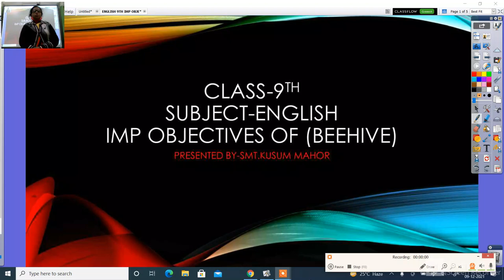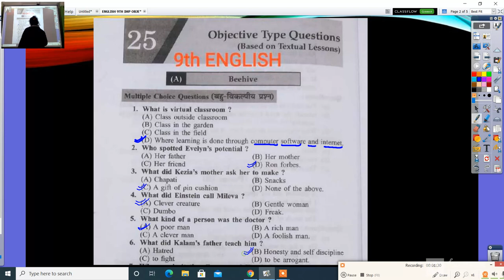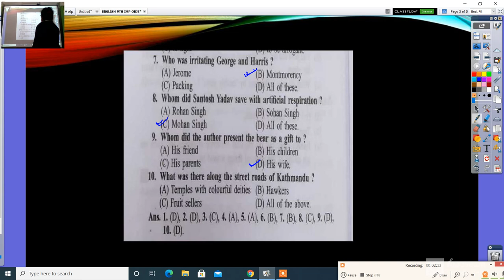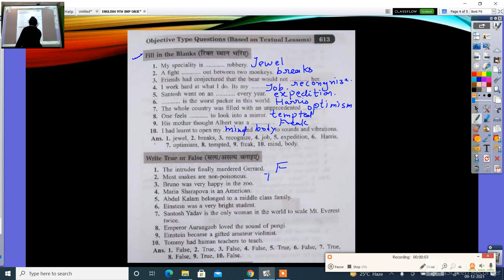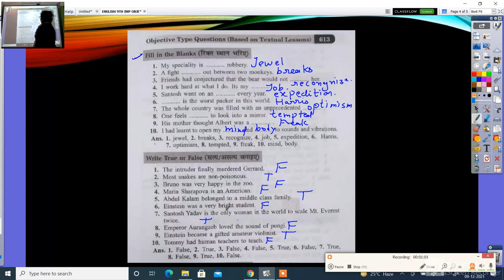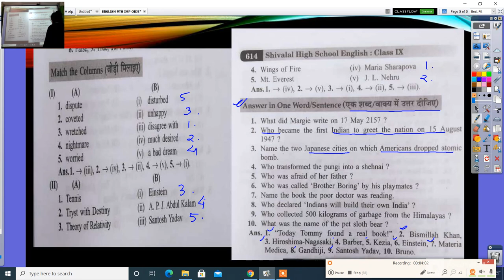ENGLISH 9TH IMP OBJECTIVES